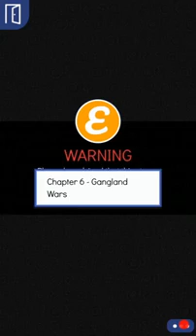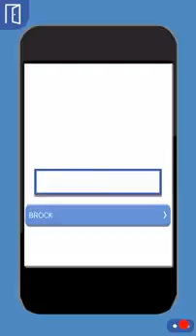The Kidnapping Episode 6 Choose Your Story